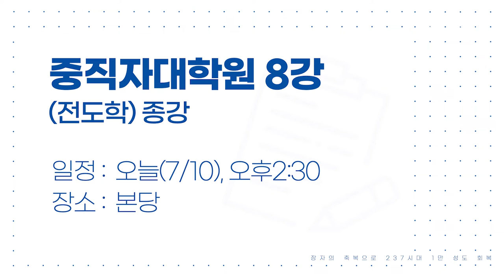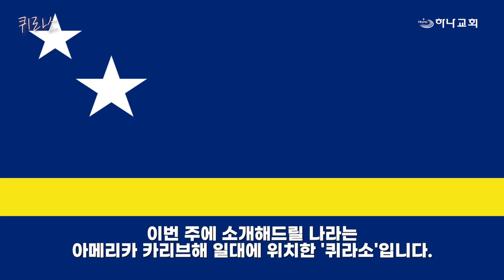20220710 하나뉴스